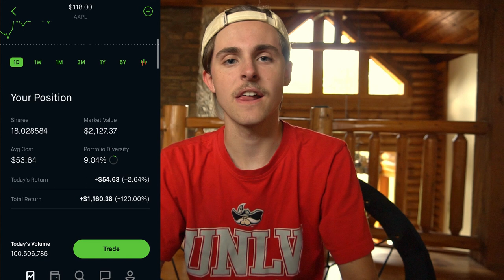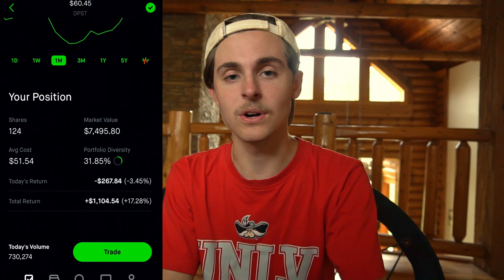BEST Credit Spread Options Strategy! - Passive Income on Robinhood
Keep up with my live trades and other investors on Discord

Options trading gives you the ability to bet a stock price will improve (call) or fall (put). Purchasing Calls that are outside of the money are generally riskier than purchasing calls inside the money. The nice thing about buying the "out of the money" calls is the ability to have major gains and be able to purchase multiple contracts at a cheaper price. Credit Put and Credit Call spreads have been so awesome to play as well. Even with the extreme volatility of the market, the spreads still returned 93%-100% I was very happy with the week, personally. Mitigated risk, took no losses and made small, profitable plays!

I also highlight the key moves I made this week as far as some of my credit spreads and long term equities! DPST has made a good comeback throughout the week. I think we will finally see the banks show even more strength this upcoming week. There are just so many opportunities in such a volatile market. AAPL has a big event on tuesday and AMZN starts their Prime Days October 13th! There will be a lot of good moves for the week!

A lot of good stocks to option trade on Robinhood and Think or Swim.

Hard Work + Patience can get you anywhere! Don't let anyone tell you other wise. I've spent my whole life thinking outside of the box.

Anyway, I hope you got something of value out of this video. The market was an absolute blast to watch this week. Don't forget to SMASH the like button on this video. Leaving a comment on what you would like to see in the future helps me out a lot!

-Logan